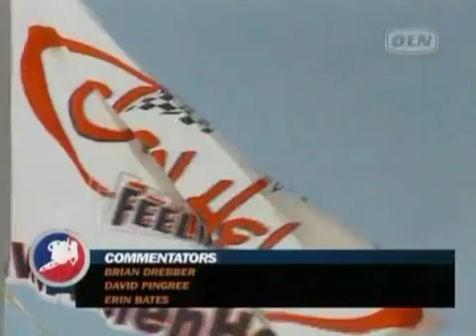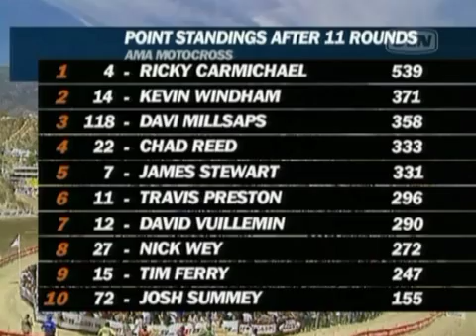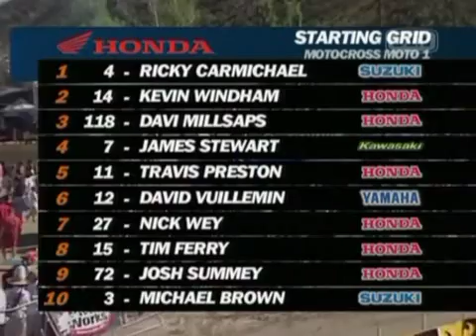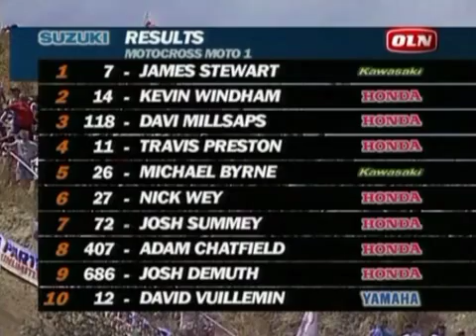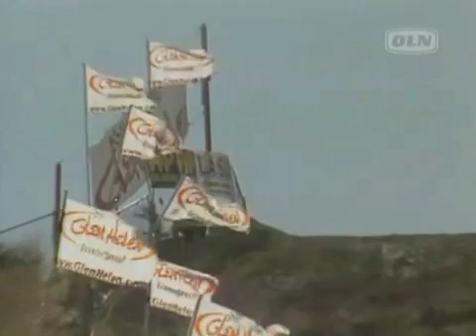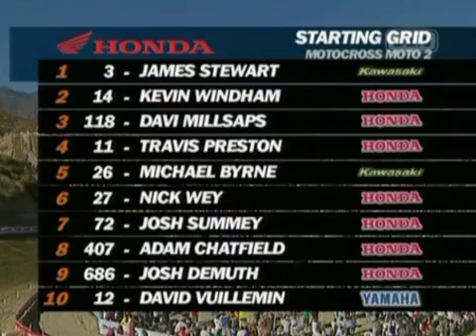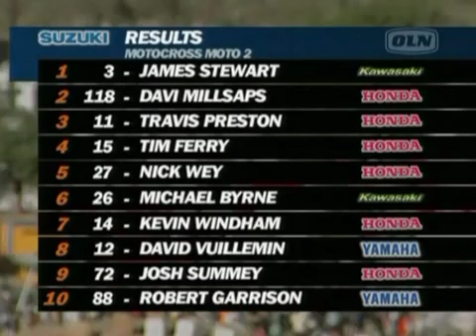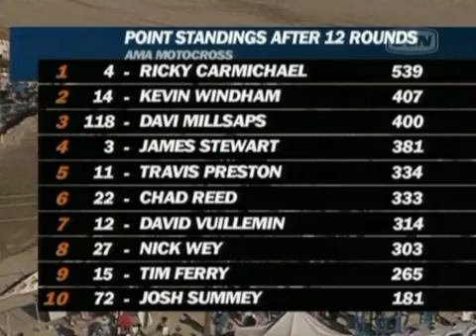AMA 2006 MX 12 GlenHelen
the best season of all times to mxgp ,best riders,carmichael,stewart. great for eyes